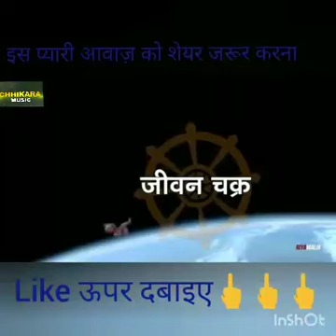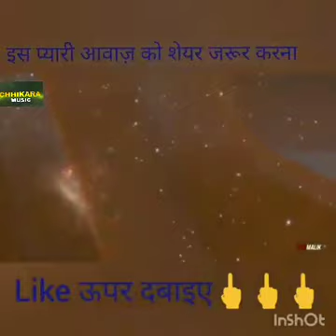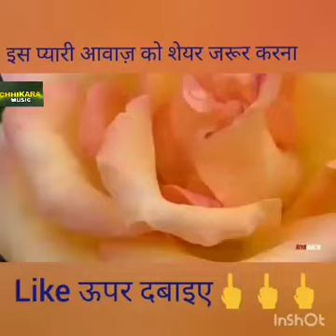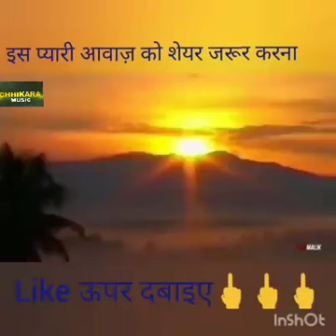Bande kya ki kare marod new Bhajan full video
बन्दे क्या की करे मरोड़